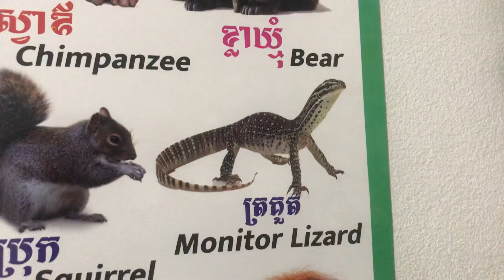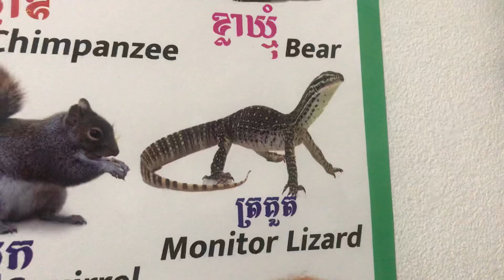100 Facts About Crocodiles